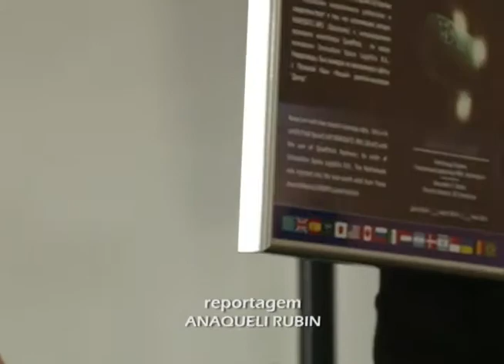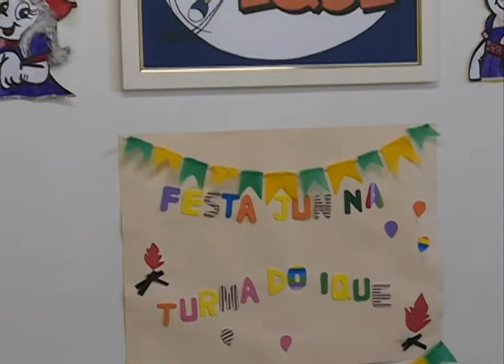Jornal da UFSM - 24.06.2014